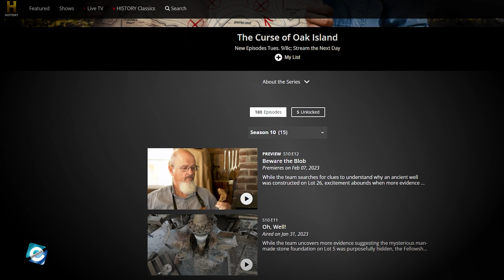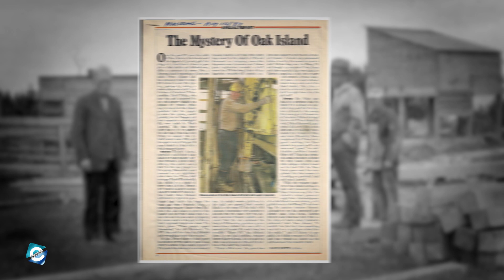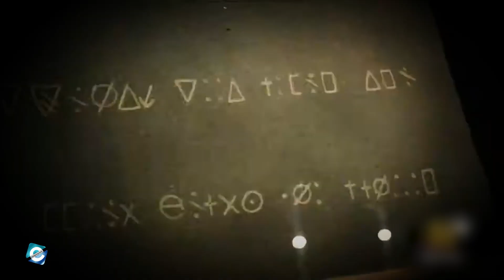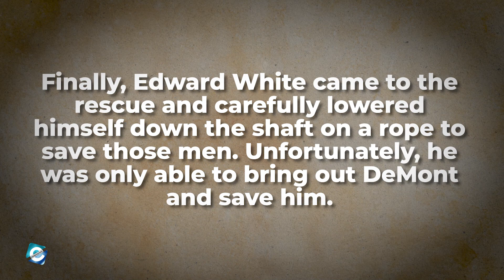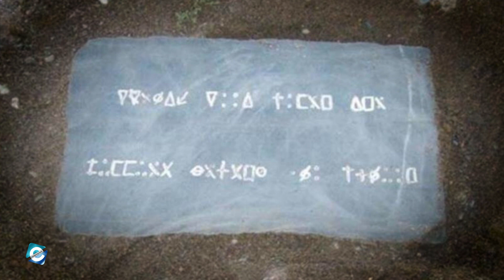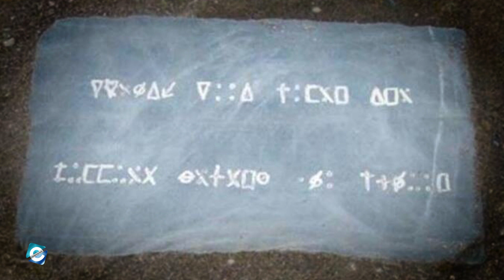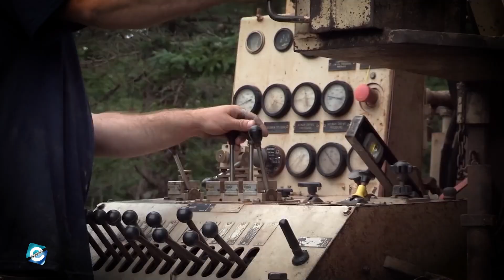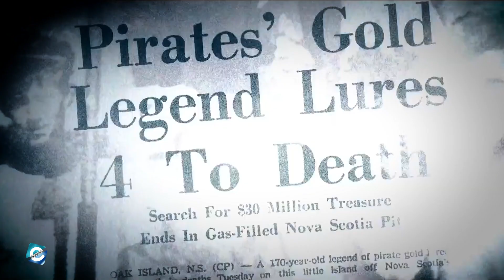Is there really any treasure in Oak Island? Will they find the treasure in the Curse of Oak Island?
The Curse of Oak Island is a reality TV series which is premiered on the History Channel. The show revolves around the treasure hunt that is said to be present on Oak Island. Rick & Marty Lagina, the hosts of the show have been looking for the treasure on the island for more than decades. But, there has been no positive news on finding any treasure so far for the Lagina Brothers. And, the fans of the show have been questioning whether they will find any treasure on Oak Island. In this video, you will get to know if there is really any treasure in Oak Island or not.

00:00 Is there really any treasure in Oak Island? Will they find the treasure in the Curse of Oak Island?
00:38 Treasure hidden in Oak Island?
00:58 History of the Treasure Hunt
02:18 The Curse of Oak Island
04:20 Mystery of the island
05:45 Theories of Oak Island
07:20 Will they ever find the treasure?

Audio Credit:

Track: Shattered Paths
Artist: Aakash Gandhi

Track: Subterranean Howl
Artist: ELPHNT

Track: Here it Comes
Artist: TrackTribe

Track: Wild Fires
Artist: Doug Maxwell

Track: Worse
Artist: The Tower of Light

Track: Échappé
Artist: Dan Bodan